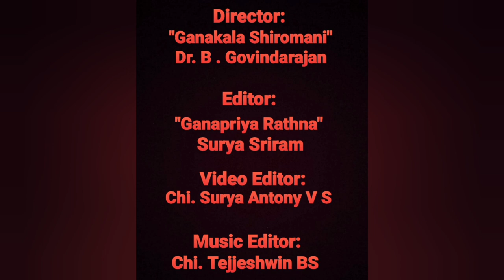Vid. B Krishnamurthy | Ini Namakkoru Kavalai Illai | Dhinam Oru Paadal | Episode 651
17th January 2023 (Day 651)

Today we will listen to "Ini Namakkoru", a composition of Koteeswara Iyer, in Ragam Bilahari, Rupaka Thalam. It is a rendition of Sangeeta Kala Acharya Vid. B Krishnamurthy, and is an excerpt from a concert where he is accompanied by Vid. VV Ravi on Violin and Vid. R Ramesh on Mridangam.

In this song, Koteeswara Iyer says, "Oh mind! Henceforth we do not have any worries, we can be always happy, since Saint Thyagaraja himself appeared in our dream and blessed us!
He is fond of grand Gandharva Gaana (divine singing)! Having had his beautiful darshan is our great Punya!"

About the artist:

Sangita Kala Acharya Vid. B Krishnamurthy (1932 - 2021) was a Carnatic Musician and younger brother of Sangita Kalanidhi Vid. B Rajam Iyer.

He had his initial tutelage in music from Bhajana Sampradaya singers, Vids. Atmanatha Iyer, Tirukoshtiyur Iyengar, and later from Vid. Rama Iyengar, a disciple of Vid. Ariyakudi Ramanuja Iyengar. Sri B Krishnamurthy later underwent training under Sri Ariyakudi Ramanuja Iyengar himself.

At the Central College of Music, he trained under Vids. Musiri Subrahmanya Iyer, T Brinda, TK Rangachari, T Brinda, Thirupamburam Swaminatha Pillai, Karaikudi Muthu Iyer, Prof P Balakrishnan (father of Guruji Dr B Govindarajan) and other great Vidwans.

He learnt a few kritis from his brother Vid. B Rajam Iyer, and trained in Pallavi singing from Vid. Mudikondan Venkatarama Iyer, Padam singing from Vid. T Jayammal, and Thyagaraja kritis from Vid. Umayalpuram Rajagopala Iyer (some of which he published later).

He served as a Music Professor in the Teacher's College of Music, Music Academy and Principal at the Tamilnadu Government Music College, both Chennai and Madurai.

He was known for his fidelity to the paathantaram of songs, and was an exponent in pallavi singing in many rare and complex Thalas. He was an A Graded Artist of All India Radio.

He taught several musicians including former Chief Minister J Jayalalithaa, Vids. Sirgazhi Sivachidambaram, Srividya, B. Balasubrahmanyam, and others, and also guided musicians like Vids. Dr ML Vasanthakumari, Dr Prema Rangarajan, Gayathri Girish, and KR Ganesh. He specially taught Pallavi singing to Vids. Sumithra Vasudev, Amritha Murali, Sikkil Gurucharan and Kunnakudi Balamulikrishna.

Some of the awards he received include Sangeet Natak Akademi Award, Sangeetha Kala Acharya, Acharya Choodamani, Sangita Ratnakara, etc.